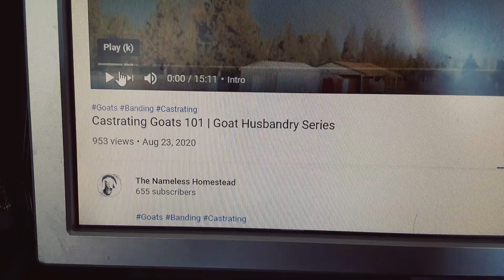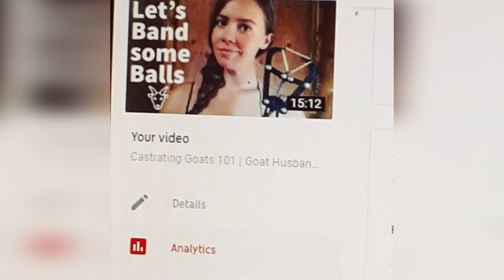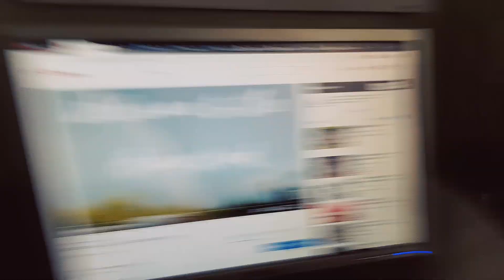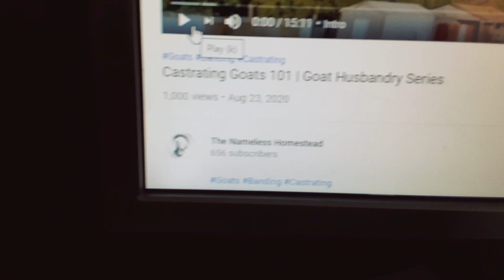1k views giveaway + I ended up on WHAT website?!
Support our homestead and Adventures by visiting our online store at:
TheNamelessHomestead.com we have lots of homestead made goodies like goats milk soap and bone carvings waiting for you!

Stay in touch and dont miss out on content by following our other social media accounts:

YouTube.com/TheNamelessHomestead

Instagram.com/TheNamelessHomestead

Facebook.com/TheNamelessHomestead

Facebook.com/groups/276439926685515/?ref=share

Twitter.com/TheNamelessHome

Reddit.com/r/TheNamelessHomestead